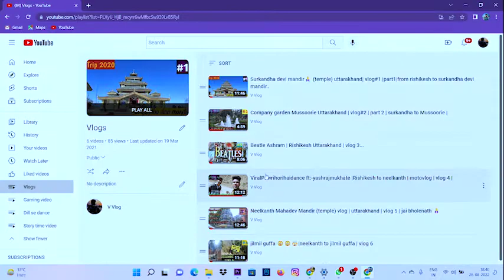KAHA THA MAI PICHLE EK SAAL SEH ???????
WAPAS AYA KUCH NAYE KAI SATH.
THO AGAI ANAI WALE TUFFAN KAI LIYE
MAI MILUGA EK NAYI VIDEO KAI SATH TABH KAI LIYE
BY BY